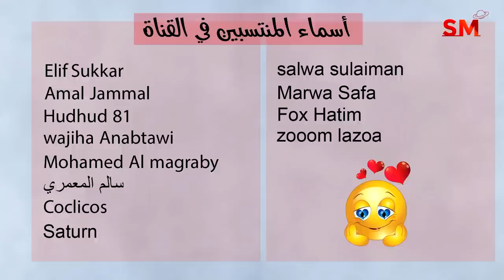توقعات الأبراج و إنتقال المريخ اليوم السبت 25 أذار مارس 2023 سعيد مناع